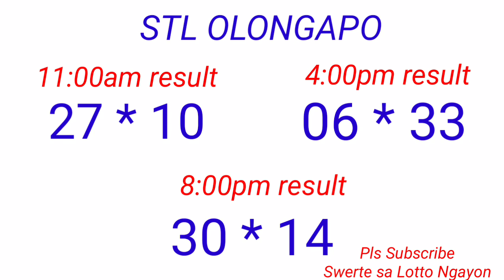STL - OLONGAPO CITY,CAGAYAN PROVINCE November 4, 2022 3RD DRAW RESULT